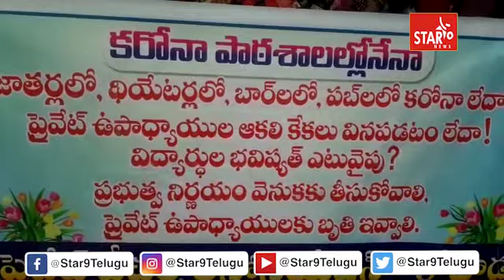పాఠశాలల మూసివేతను నిరసిస్తూ సూర్యాపేట జిల్లా కోదాడలో ప్రయివేట్ ఉపాధ్యాయుల భారీ ర్యాలీ,|| Star9 News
పాఠశాలల మూసివేతను నిరసిస్తూ సూర్యాపేట జిల్లా కోదాడలో ప్రయివేట్ ఉపాధ్యాయుల భారీ ర్యాలీ,Star 9 News || Voice Of Truth